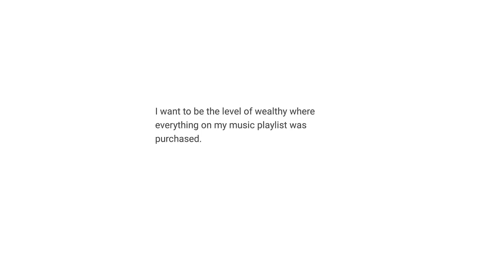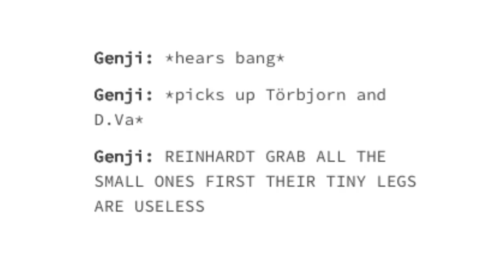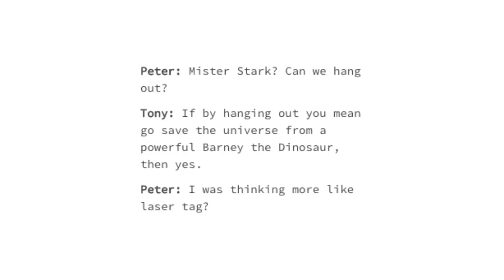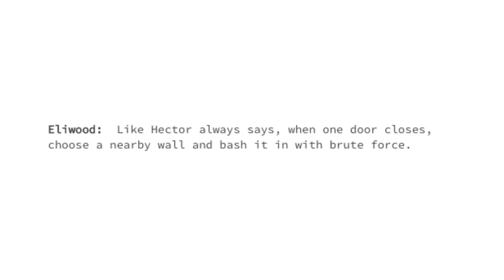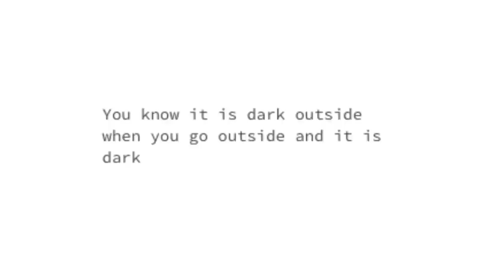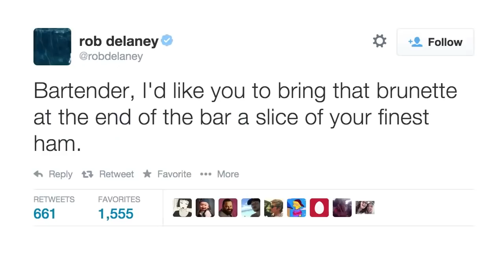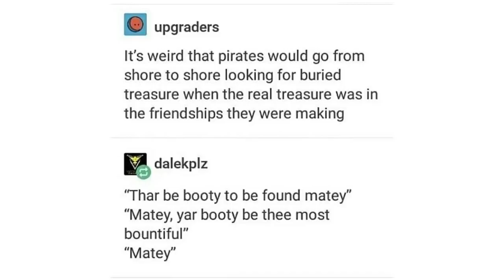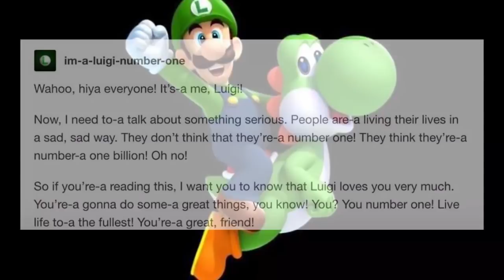It Came From Tumblr 3 [Binge Compilation]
Be sure to check out IncorrectMarvel on twitter for more of their postings!!